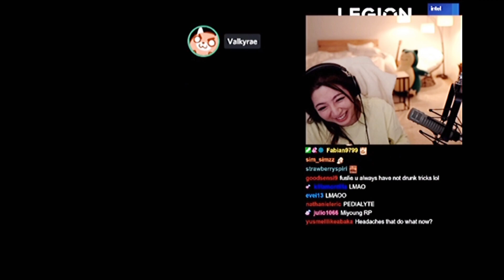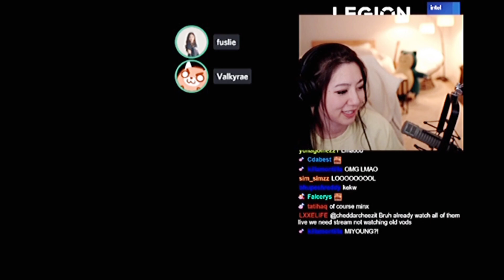Minx Lifted Rae, Miyoung & others on her shoulder coz they were too drunk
Leslie
Fuslie
Leslie and edison
Edison and leslie
Leslie edison
Edison leslie
Leslie and edison best moments
Edison and leslie cute moments
Leslie edison funny
john
jodi
qaurterjade
masayoshi
sydeon
Toast
Disguised toast
Toast ban
Toast live
Offline tv
Otv
Otv fun
Toast funny
Toast stream
Toast twitch
sykkuno
valkyrae
scarra
lillypichu
wendy
abe
saen
miyoung
katamina
natsumii
leslie
among us
toast among us
toast is back
toast 1000 iq
miyoung nabi
nabi
miyoung dog
toast and miyoung
miyoung eating
miyoung pizza
miyoung pizza eating
miyoung eating like a psychopath
miyoung toast
toast miyoung
miyoung and toast
toast and miyoung
Leslie
Leslie gta
Leslie gta v
Leslie april
Leslie funny
Leslie best
Fuslie
Fuslie valorant
Fuslie gta
Fuslie gta v
Fuslie april
April gta
April gta rp
Leslie valorant
Leslie joke
cb party
car crash song
car crash song party
valkyrae fuslie miyoung
drunk rae
drunk valkyrae
drunk fuslie
drunk miyoung
minx
justaminx
drunk minx